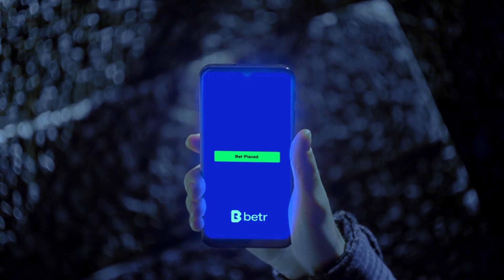Friday night – Sydney Swans v Carlton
Friday night footy sees a must win clash for two sides that had high hopes at the start of the season, but now find themselves staring down the barrel of wasted opportunities and for the Swans a possible rebuild.